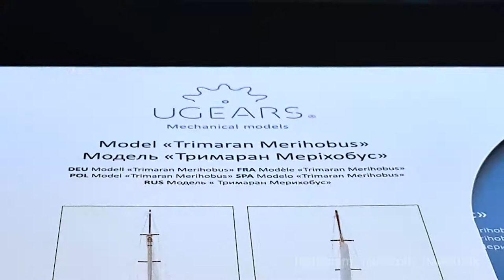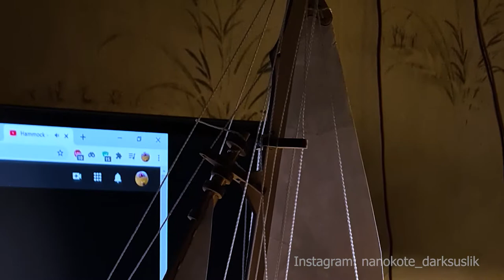Ship Assembling Ugears Trimaran